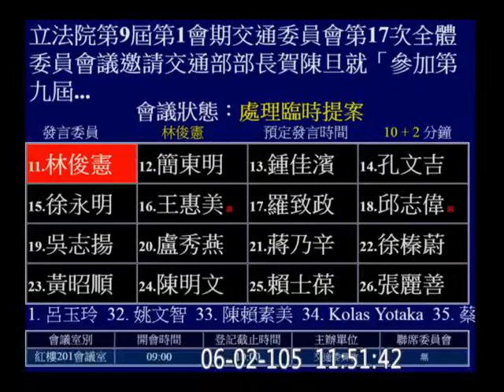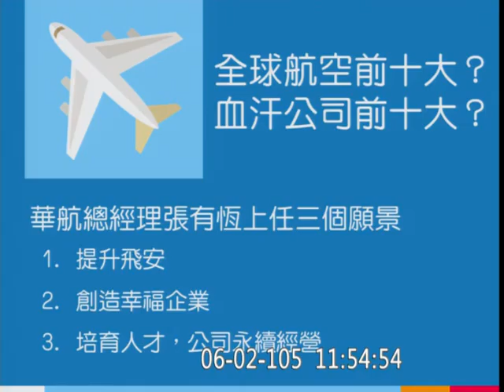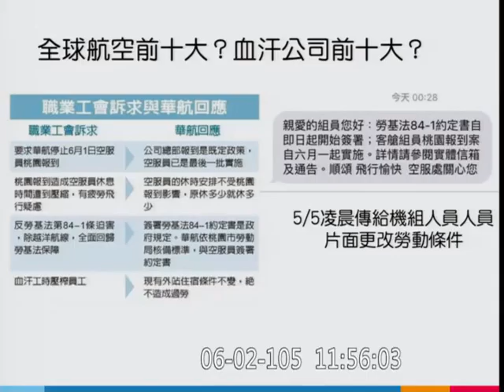0602交通委員會